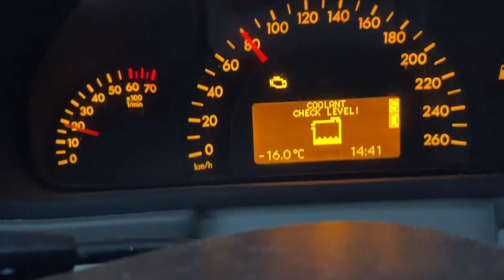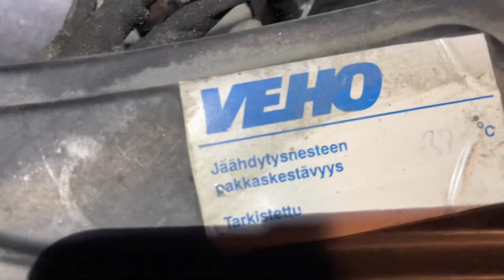Joulukalenteri | Luukku 21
Joulukalenterin 21 luukku. Mersukin vaati luukun aukomista

Kiitos katselusta
Tilaathan kanavan 👍